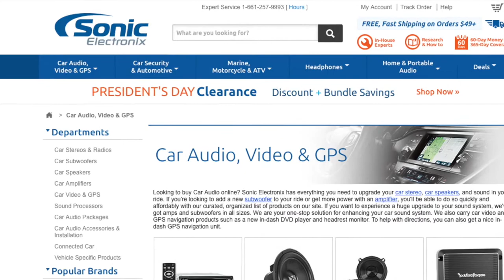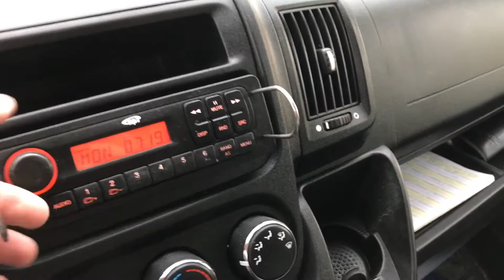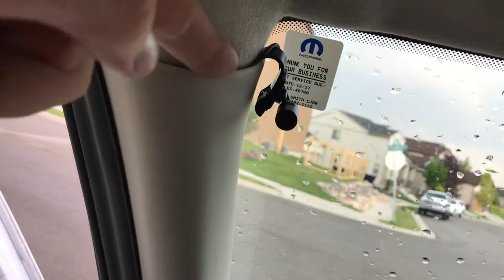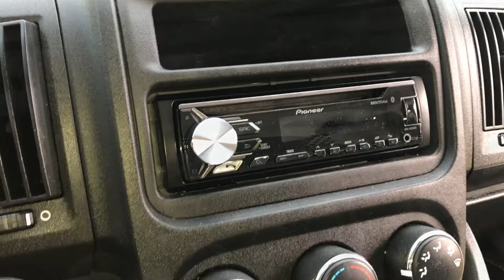2013 - 2022 Ram ProMaster / Fiat Ducato Van Stereo Install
Parts used linked in the description below!

Watch a full tutorial as a 2015 Ram ProMaster Cargo Van will have a brand new Pioneer Bluetooth Radio installed.

This video applies to Ram / Fiat Ducato / Mercedes Sprinter models for years 2013, 2014, 2015, 2016, 2017, 2018, 2019, 2020, 2021, 2022 and up.  This video also includes dash trim and stereo removal, wiring, installation, and testing.

*Pioneer DEH-X3910BT (Discontinued)
--Recommended Single Din
--Recommended Double Din
*Metra 95-6523 Double Din Dash Kit
--Note - we did not use a dash kit as our factory dash already came with a pocket.  IF your vehicle came with a double din, and you want to use a single din radio w/ pocket, use the Metra 99-6523 Single Din Dash Kit
*Metra 70-1784 Radio Wiring Harness
*Metra 40-VW10 Antenna Adapter
--Use Metra 40-EU10 for vehicles that had factory double din size radios
*Metra 86-5618 Radio Removal Keys